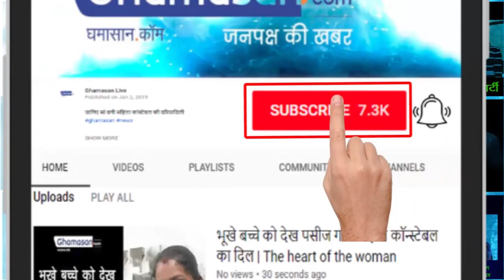Gully boy का धमाकेदार Trailer रिलीज़ | Gully Boy Explosive Trailer Release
बॉलीवुड अभिनेता रणवीर सिंह और आलिया भट्ट की आगामी गली बॉय इन दिनों चर्चा में है | Bollywood actors Ranveer Singh and Alia Bhatt's upcoming Gully boy are in the news this days